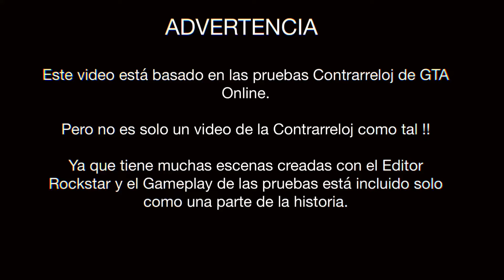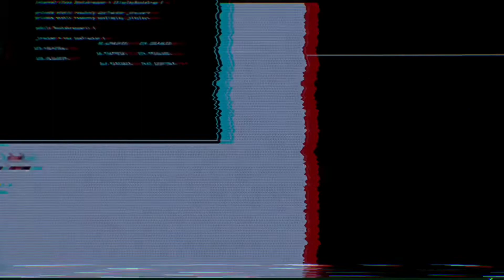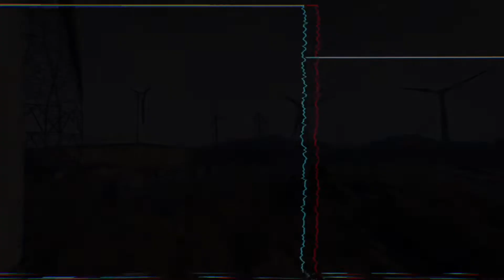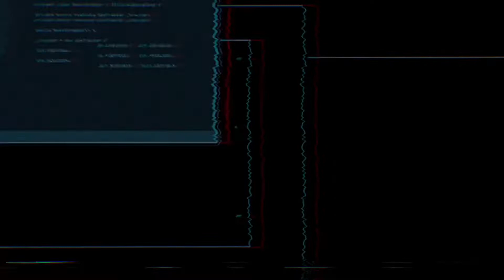GTA ONLINE 2020 ⚠️ Time Trial Duo 'Cypress Flats' ⏱ *GTA MOVIE* 🎬 Angelika vs ARGOZ 💎✨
Como dice la advertencia al inicio del video, este no es un video solo de la Contrarreloj como tal, y aunque también incluye el gameplay de la Contrarreloj de Abil de 2020 'Aserradero', el video es algo más parecido a una historia o una 'GTA Movie' en la que se retrata uno de los días en los que quedo con ARGOZ para hacer la contrarreloj a la vez que hacemos una carrera.

Por eso el video incluye muchas escenas creadas con el Editor Rockstar que son las que narran un poco la historia y dan paso al gameplay que también forman parte del contenido del video.

Yo sé que estos videos son muy diferentes de lo que la gente acostumbra a ver de GTA Online, o de lo que la gente se espera de un video de GTA Online por lo menos, y sé que a mucha gente no le va a gustar el formato.
Yo me conformo con que nos guste a nosotros pero me alegraré bastante si además hay alguna otra persona a la que le puedan gustar también 🙈😳

Como siempre, agradecimiento especial para @ARGOZ por participar en estos videos conmigo.

Gracias por vuestro tiempo a todos ! 🖖🏻👽✨